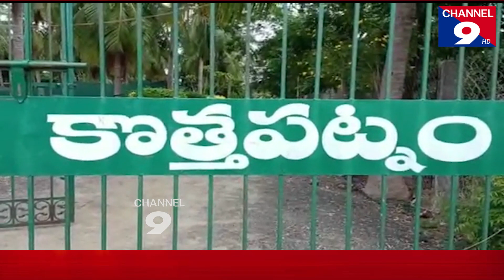Tragedy in Prakashamjilla@Channel9hd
ప్రకాశంజిల్లాలో విషాదం@Channel9hd